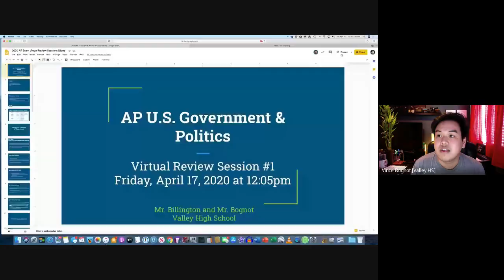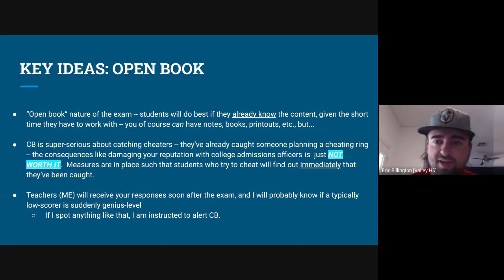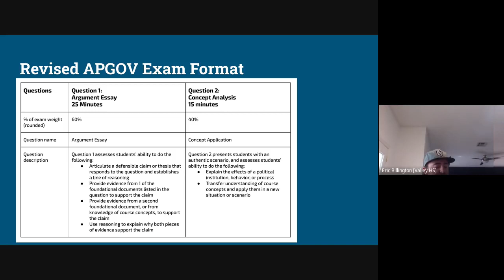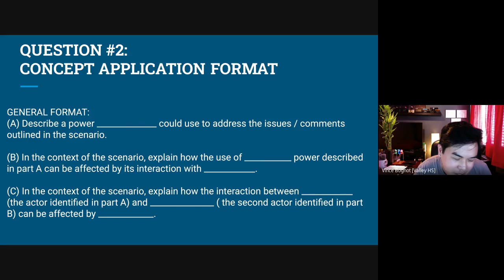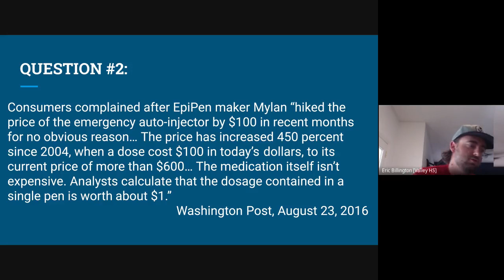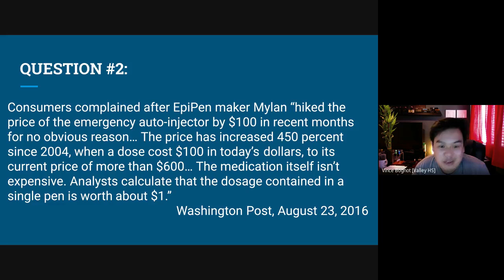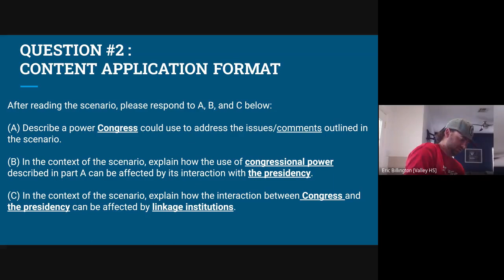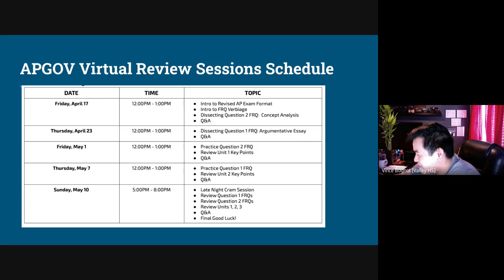Virtual AP Review Session #1